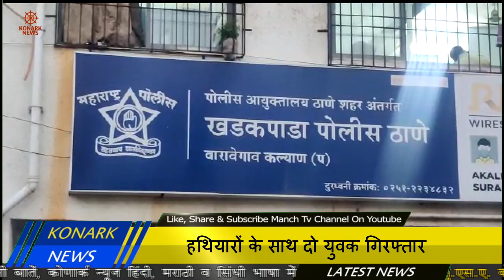हथियारों के साथ दो युवक गिरफ्तार